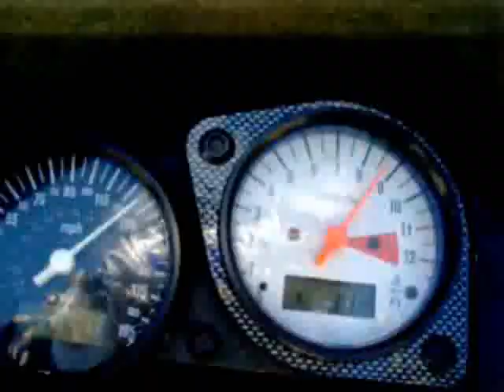TL1000R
Crusin through traffic on our way back from the Florida keys.